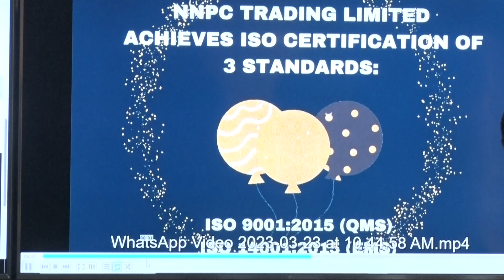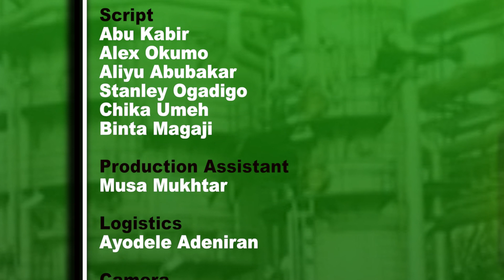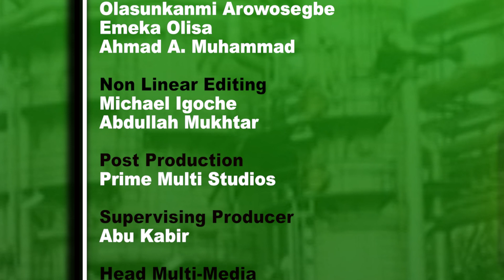Energy and YOU! - Episode 2